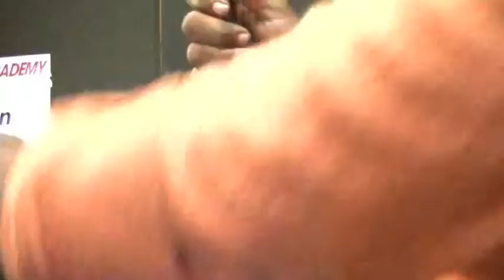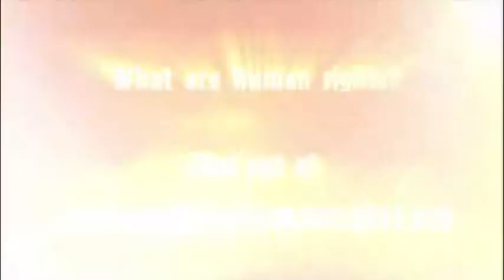IAF ON WFLT 070514